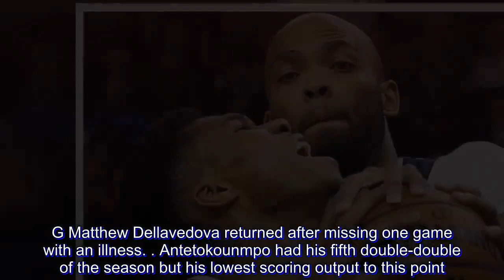Giannis, Middleton lead balanced effort as Bucks beat Wolves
Giannis Antetokounmpo had 15 points and 12 rebounds in just 23 minutes, Ersan Ilyasova added 16 points off the bench and the Milwaukee Bucks beat the Minnesota Timberwolves 125-95 on Friday night (Saturday, PHL time).

Khris Middleton scored 16 points and hit four three-pointers for Milwaukee, which is 5-0 for the second time in franchise history. The 1971-72 Bucks led by Hall of Famers Kareem Abdul-Jabbar and Oscar Robertson started 7-0.

Five players scored in double figures for Milwaukee, which made a season-high 19 three-pointers.

Karl-Anthony Towns finished with 16 points for a listless Minnesota squad dealing with the distraction of star Jimmy Butler's trade request. Butler started despite being questionable with an illness and had a season-low four points on 2-of-11 shooting.

The specter of the trade request has lingered around the Wolves, but Butler had turned boos to cheers in leading Minnesota to wins in the first two home games.

The boos were back on Friday (Saturday, PHL time) as Milwaukee buried Minnesota from the three-point line.

First-year coach Mike Budenholzer brought his three-heavy philosophy to the Bucks and they've used the approach to feature one of the NBA's most efficient offenses. Milwaukee entered the game with the ninth-best offensive rating in the NBA to go with the fourth-best defensive rating.

The Wolves started 0-for-11 from the field and were scoreless until Butler scored with 7:19 left in the first quarter. Minnesota missed its first nine triples and went 10-of-43 for the game.

The Bucks were also cold early, going just 1-of-8 from three-point range. But Milwaukee finished the half hitting nine of its next 15 three's to build a 25-point halftime lead. Antetokounmpo scored only five points in the first half but Middleton and Malcolm Brodgon each had 13.

The Bucks entered the game shooting 40.8 3-pointers per game, up from last season's total of 24.7 per game. They had connected on 15.3 three's per game this season, the third-highest total in the league. Milwaukee hit just 8.8 per game last season.

TIP-INS

Bucks: F D.J. Wilson was inactive for the sixth straight game as he deals with a right hamstring strain. G Matthew Dellavedova returned after missing one game with an illness. ... Antetokounmpo had his fifth double-double of the season but his lowest scoring output to this point. He added six assists. ... Milwaukee shot 46 three's, which tied a season-high.

Timberwolves: F Andrew Wiggins missed his second straight game with a bruised right quadriceps. ... With rookie Josh Okogie starting for Wiggins, it was the fourth different starting lineup for Minnesota this season. The Wolves used six different starting combinations last season, the fewest of any team in the league. ... Minnesota got 56 points from its bench, led by Derrick Rose with 14. ... New Minnesota Twins manager Rocco Baldelli threw out T-shirts to the crowd.

UP NEXT

Bucks: Host the Orlando Magic on Saturday (Sunday, PHL time).

Timberwolv